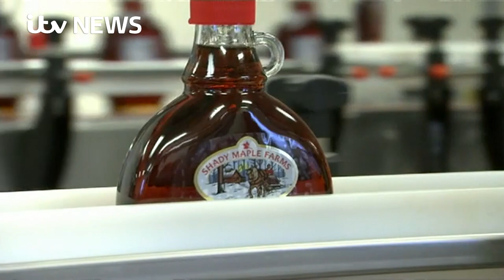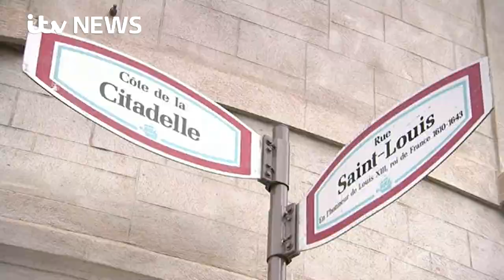Is Canada Britain's trade answer post-EU?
In the first in a series of reports looking at alternative models to Britain's trading with Europe, ITV News' Europe Editor James Mates heads to Canada.